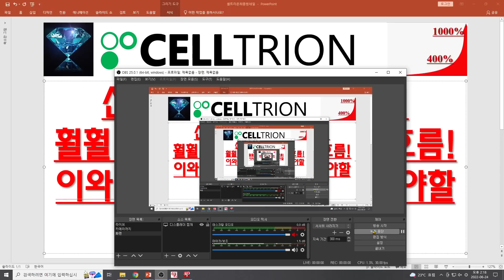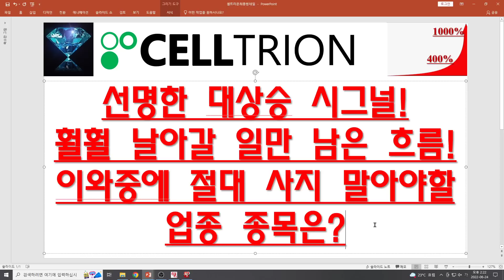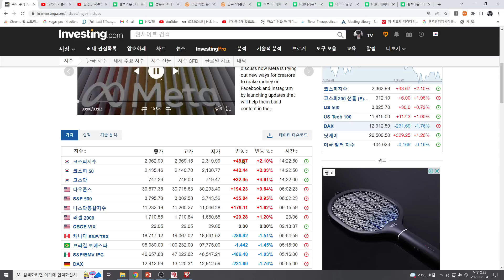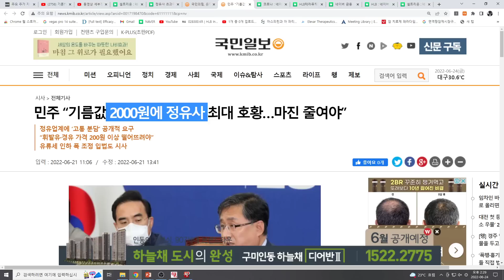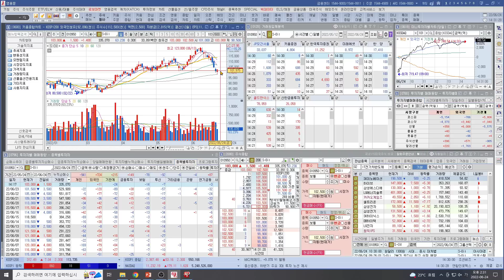[주식투자]셀트리온(선명한 대상승 시그널!훨훨 날아갈 일만 남은 흐름!이와중에 절대 사지 말아야할 업종 종목은?)